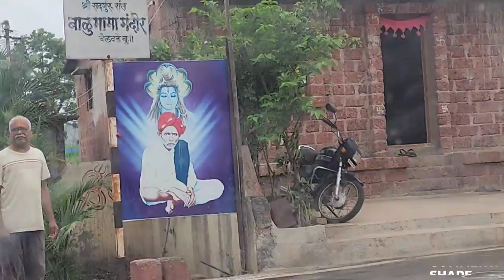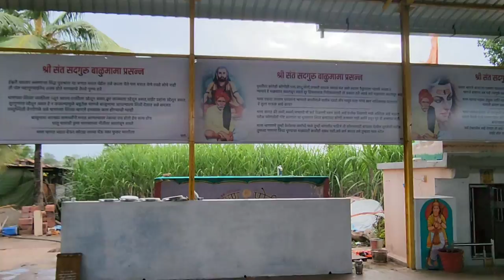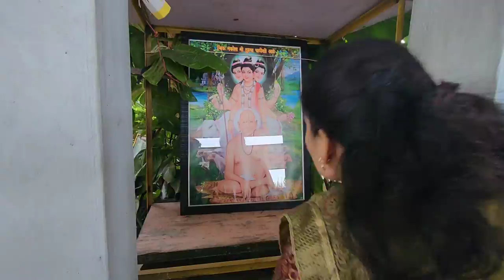कराड तालुक्यातील बेलवडे येथे पहिले मंदिर| मूर्ती पाहून प्रत्यक्ष पाहिल्याचा आनंद अनुभवतो |Balumama🙏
balumama darshan
balumama darshan belawade
balumama chi mahiti dakhva
balu mama cha navane chang bhala
balumama katha in marathi
balumama new temple
balumama biography in marathi
balumama murati
balumama temple Darshana
कराड तालुक्यातील बेलवडे ते पहिले मंदिर बाळूमामाचे
बाळूमामा मंदिर
Balumama

कराड तालुक्यातील बेलवडे येथे सर्वात पहिले बाळूमामाचे मंदिर या मंदिरात सदगुरू संत बाळूमामा यांच्या प्रत्येक प्रवासी थांबतो. हात-पाय धुतो, प्रशस्त सभामंडपात येतो. पूर्ण आकाराची बाळूमामांची प्रसन्न मूर्ती पाहून प्रत्यक्ष पाहिल्याचा आनंद अनुभवतो. नकळत हात जोडले जातात.